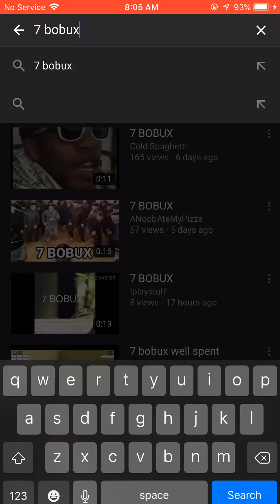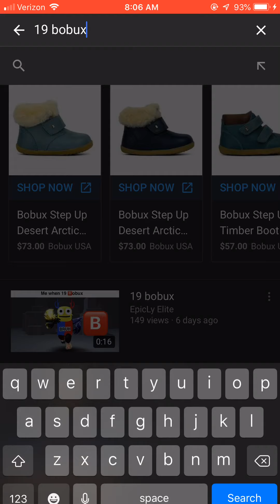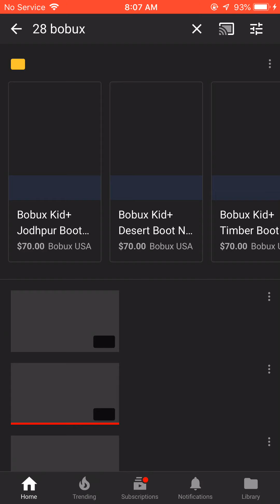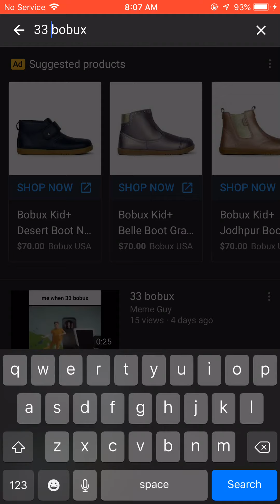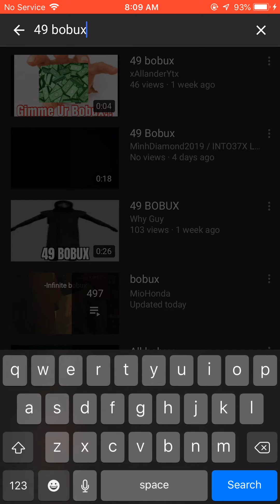looking for bobux until YouTube crashes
Bobux

Demonstrated here is the bobux rule / bobux anomaly. There’s at least one bobux video for every reasonably low (not more than like 3 or 4 digits) whole number that exists. If not that, then 100% certainly for 0-100 bobux.